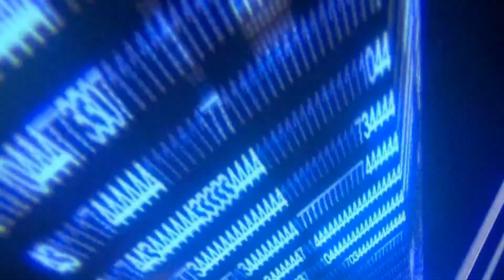SCOPE AIRWOLF Stage intro cover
scope  greatest electronic music, film score, tv, manga and cartoon series composers. If it's electronic, we play it!. We are huge fans of synthesizers and the technology to make music. Of course, we have our own music too!!